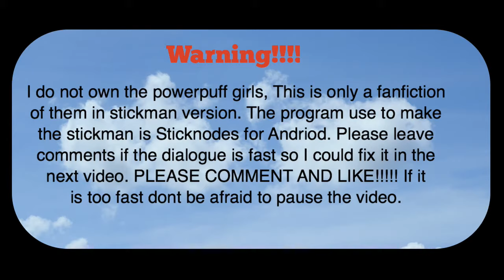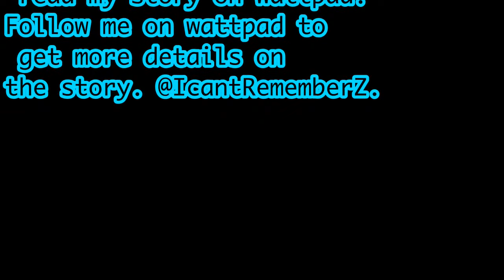Sparks Come and Go; stickman edition; Prologue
This story is my own fanfiction on Wattpad. If you want to read the actual story go on Wattpad look for my name @IcantRememberZ.
I DO NOT own the Powerpuff girls or Powerpuff Girls Z. This is only a fanfiction.
The program used to create this is Sticknodes for android. I record it by using Mobizen recording app for android.

PLEASE comment if the text is too fast. It is nice to know if this video is good enough to use as an example for the other chapters I'm going to do.